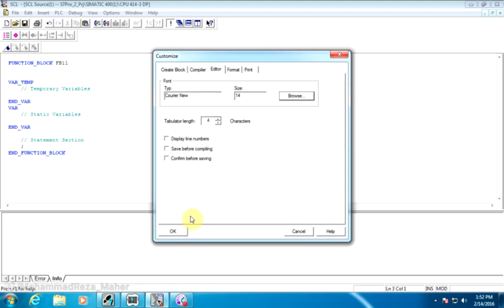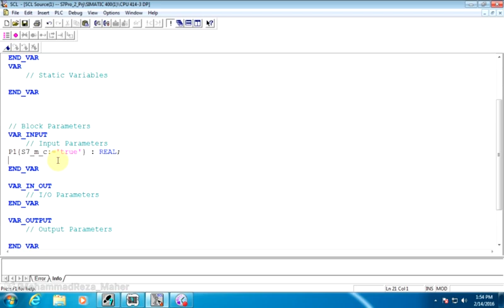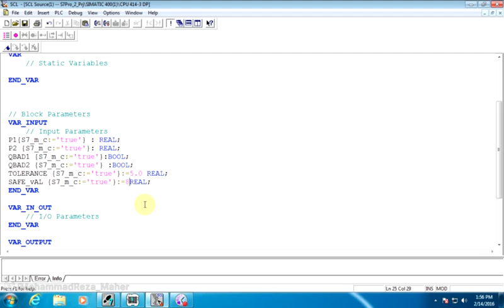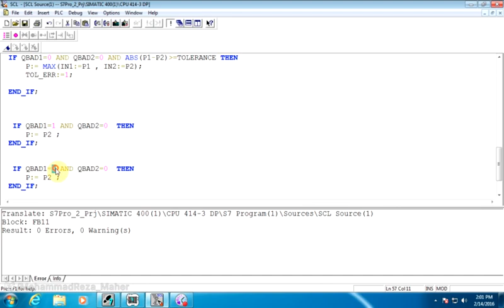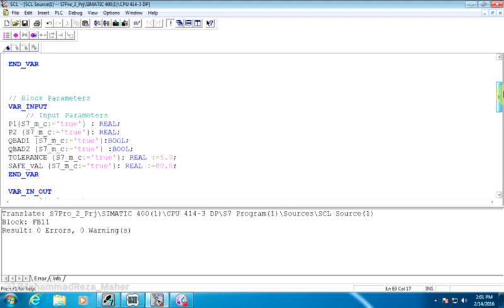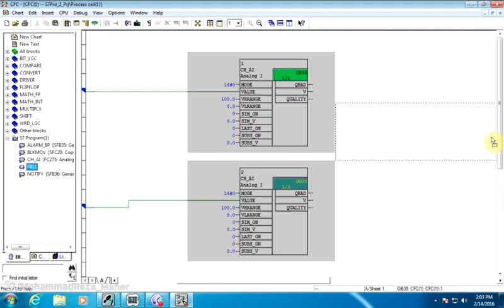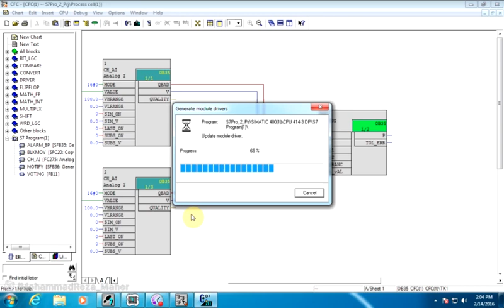PCS7 - Design Block icon and Faceplate-Voting- Part1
In this Video you learn how design Block Icon and faceplate in PCS7-Voting  part 1
PCS7 : Siemens Process DCS software
Use SCL FB